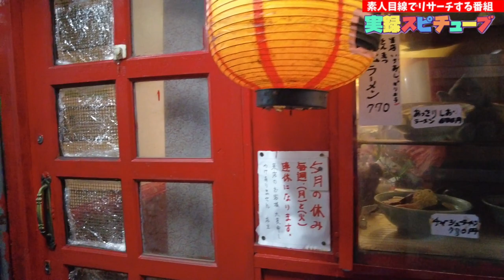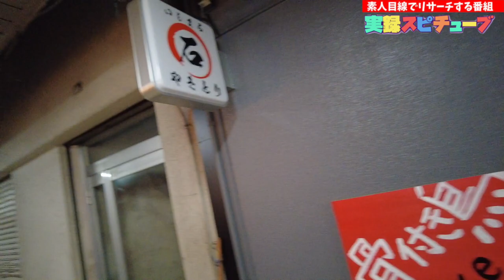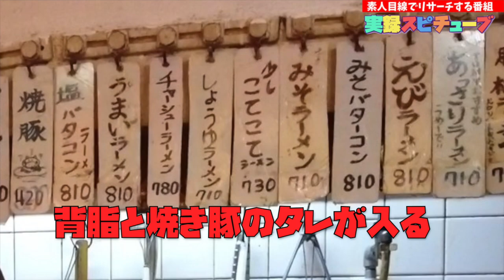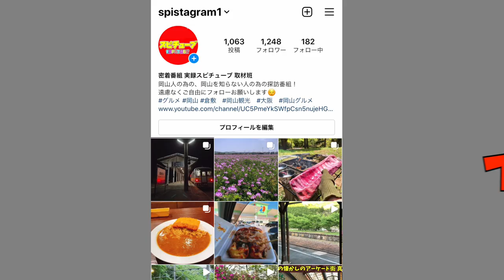岡山グルメ【表町 千日センター街 豚松】少しこってりラーメンとは？店主にやめといたほうがイイと言われたけど注文してみた！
再生リスト